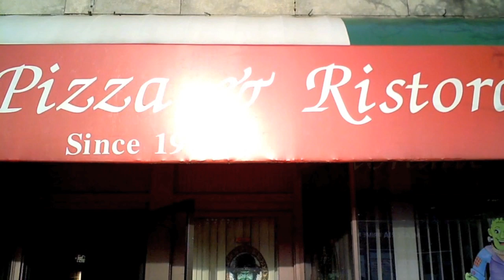PIZZA MAN Trailer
pizza man,raceway pizza. yonkers ave , yonkers new york,